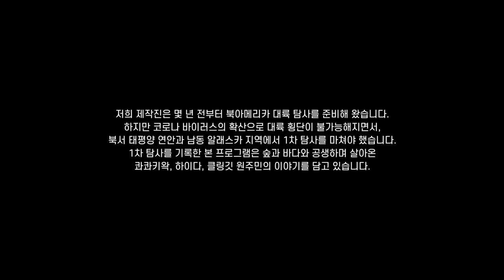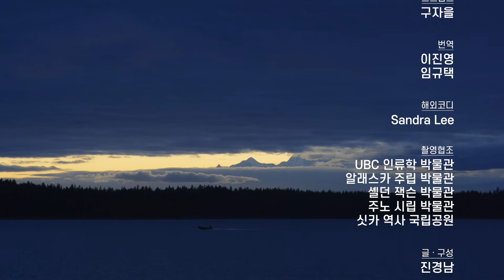큰까마귀의 땅을 찾아서 ㅣ 연어의 강, 헤인즈 ㅣ